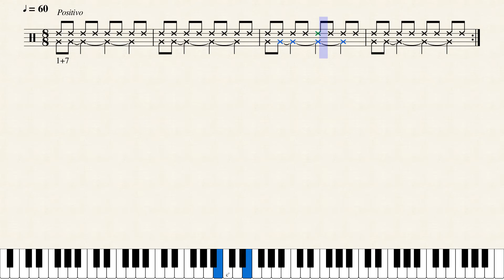Ritmo | Quaternário-2 | #1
1+7/8

Rank Brasil:
Livro: